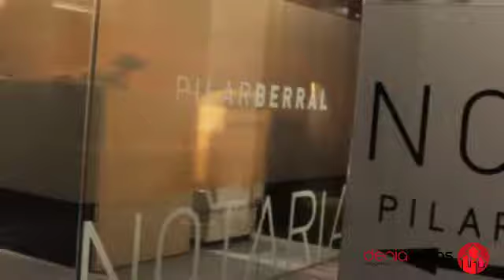Sección respuestas: Documento público y documento privado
¿Conoces las diferencias entre el documento público y el privado en la compraventa de viviendas respecto a terceros? Pilar Berral, Notario del Ilustre Colegio de Notarios de Murcia, nos subraya los principales aspectos y ventajas de ambos dos. Los efectos que son atribuidos al documento público y que le diferencia del privado, es la fuerza probatoria, ya que el documento privado tiene un valor probatorio muy limitado.

El documento público goza de una presunción de veracidad e identidad que prueba tanto la fecha del documento, las partes y la capacidad que las han otorgado y la realidad de las manifestaciones que en él se vierten. Como consecuencia de ello, solo los documentos públicos pueden acceder al registro de propiedad. Además, los documentos públicos son directamente ejecutivos, por lo que se puede solicitar su ejecución en un juzgado sin pasar por un procedimiento declarativo, al contrario que en el documento privado que sí es obligatorio.

Por último, mientras que con el documento privado no se transmite la propiedad de la finca y solamente se otorga el título, con la escritura pública se transmite directamente la propiedad, ya que el otorgamiento de escritura pública en favor del comprador produce los efectos de la entrega de la posesión.